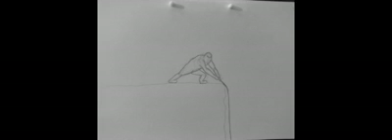Heavy Rope Pull Animation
Short rope pulling animation that I done in class the other week